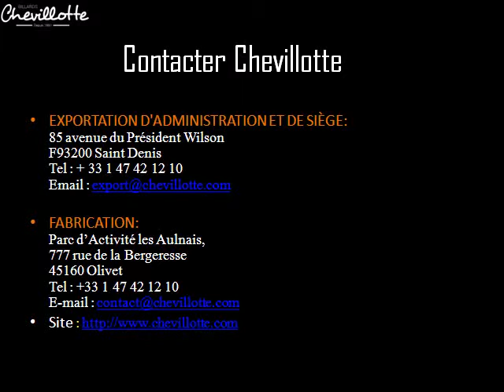Tables de billard convertibles de haute qualité pour la vente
Chevillotte offre des tables de billard de luxe de haute qualité et des tables de billard à un coût abordable. Voir les différents modèles en stock.